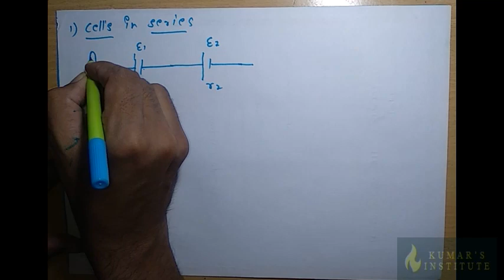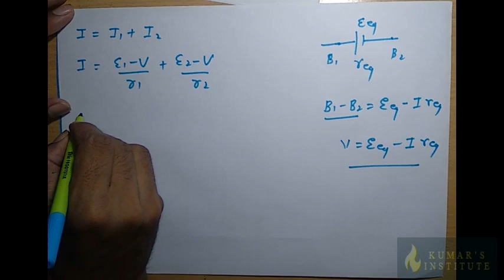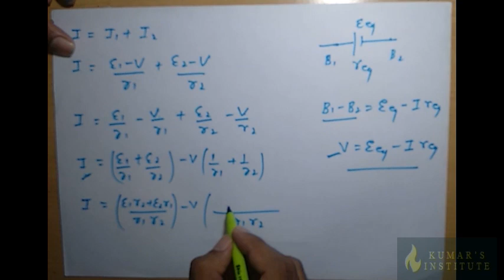XII_Chapter 3_Part 4_combination of cells_electricity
12th physics chapter 3 electricity- Part 4 (combination of cells) by kumar's institute